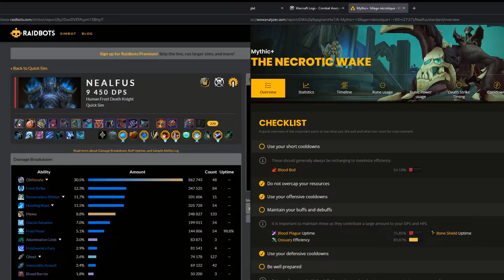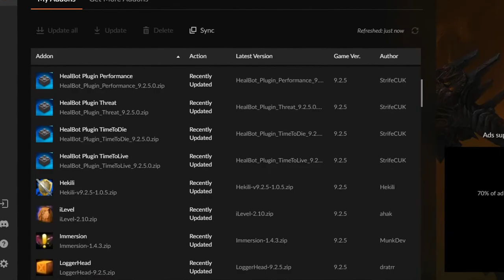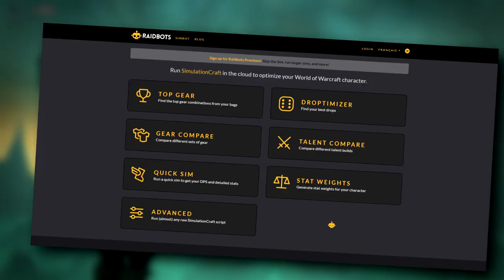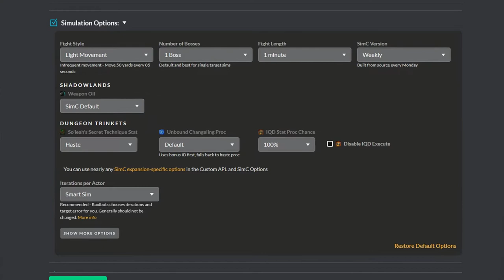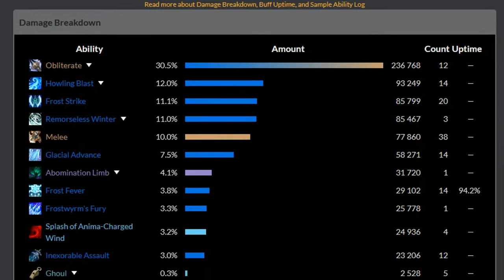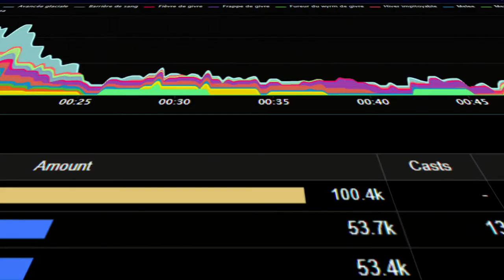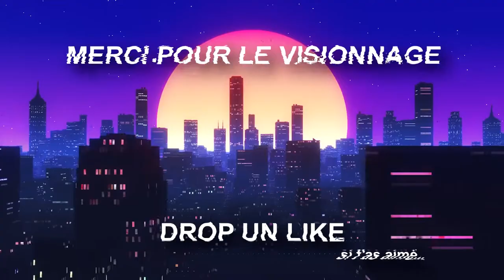Devenir MEILLEUR sur WOW ! | M+ & Raids | Guide: WoW Analyst & Raidbot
Petite video avec des outils destinés à vous aider à progresser et à vous optimiser dans World of Warcraft.
Que ce soit pour les donjons m+, les raids ou encore le pvp, que vous soyez tank, heal ou dps, quoi de mieux que des outils qui vous montrent vos erreurs et vous présentent des pistes d'amélioration pour progresser ?

On regarde et on compare ça ensemble.
J'espère que cette vidéo pourra servir de guide à tout joueur, peu importe son niveau sur wow et peut-être même aux plus anciens. Bon visionnage !

⏺CHAPITRES⏺

00:00 Intro
00:43 Disclaimer
00:58 Outil 1: WoW Analyser
03:07 Outil 2: RaidBot
04:23 Top Gear
05:15 Difficultés liées au clavier
06:39 Conclusion
06:55 Outro

⏺Musiques utilisées⏺

Damso Type Beat - TENEBRES
Elon Musk Gunna

⏺Liens en description⏺

Tag description : world of warcraft, guide wow, fr, optimiser, dps, heal, tank, comment jouer à wow, mythique, raid